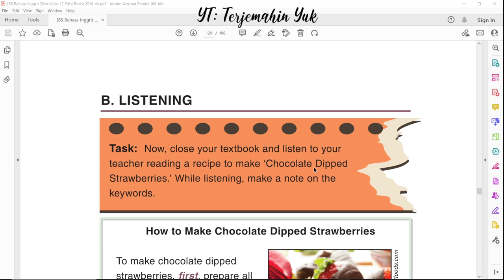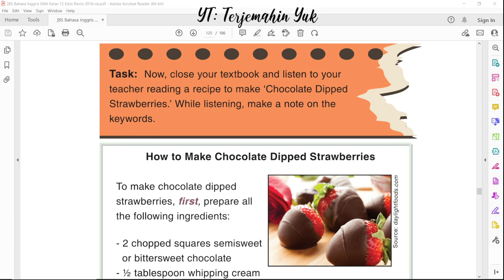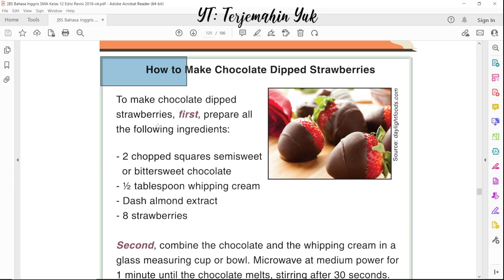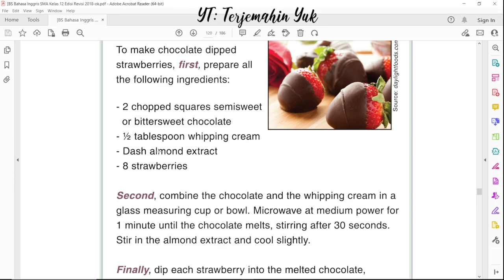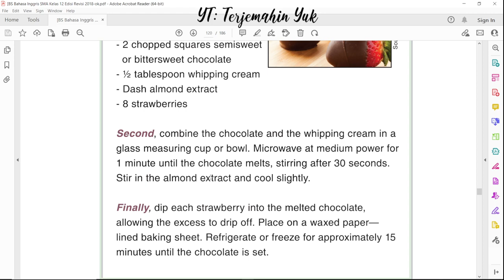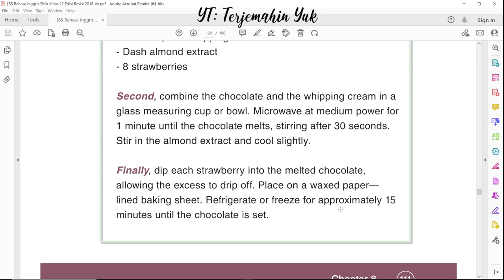Hal. 111-112 kelas 12 Terjemahan Buku Bahasa Inggris SMA Kurikulum 2013 Revisi 2018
Listening : How to Make Chocolate Dipped Strawberries